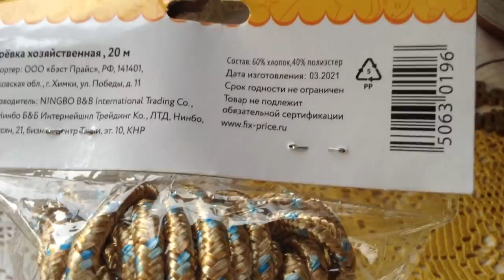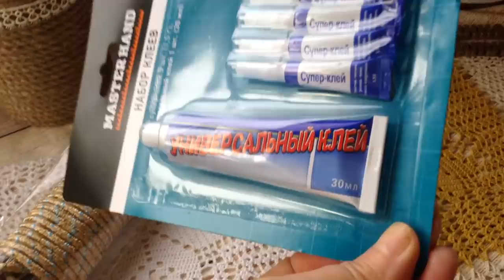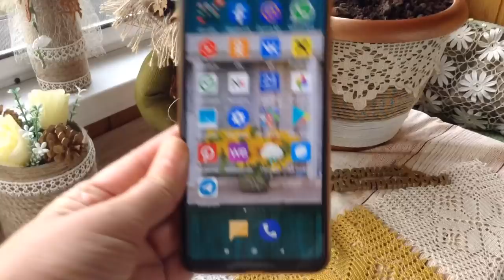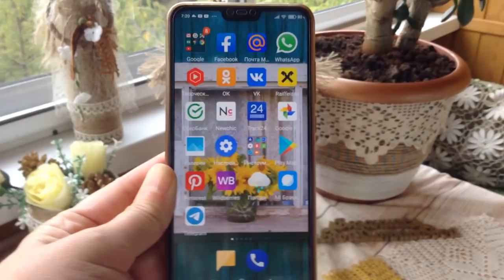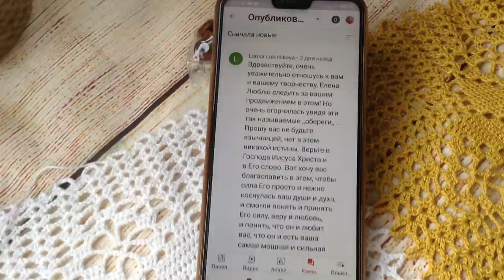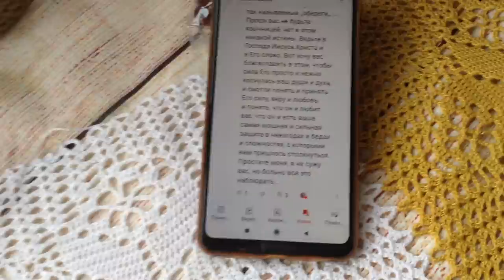Хорошая новость Комментарий задел Декор горшка за 3 копейки своими руками Елена Ситникова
Вязание с Еленой Ситниковой Благодарю за просмотр рекламы на моем канале! Если вы хотите и у вас есть возможность поддержать меня материально , карта Сбербанка 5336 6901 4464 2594 до 04/24 яндекс деньги moon1105 кошелек № 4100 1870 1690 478 вязание вязаниеспицами простойузор спицы крючок дляначинающих спица вязаниеселенойситниковой еленаситникова ситниковаХорошая новость Комментарий задел Декор горшка за 3 копейки своими руками